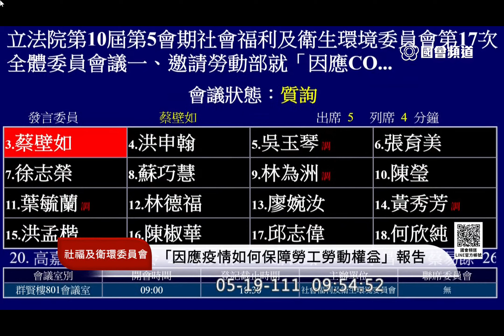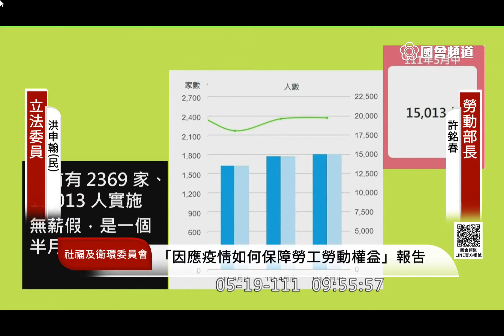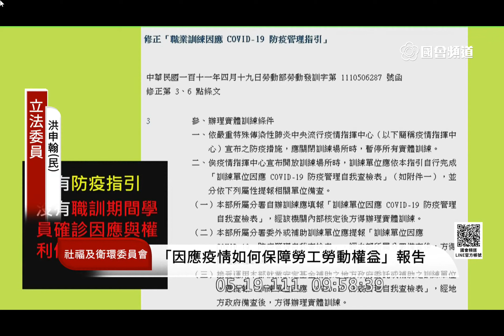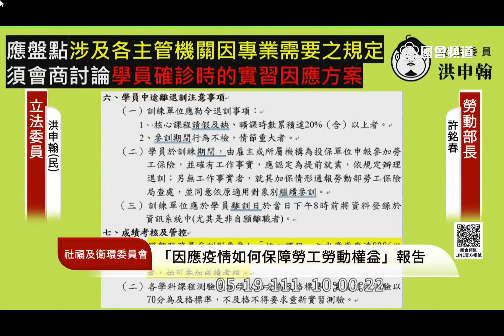別讓確診勞工被迫離訓！立委洪申翰質詢勞動部長許銘春！2022.05.19｜社會福利及衛生環境委員會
今日早上(5/19)立院衛環委員會，勞動部就因應疫情保障勞工勞動權益備詢。立委洪申翰指出，有許多失業或無薪假勞工，為了找工作去上政府辦理的職訓課程，卻因為確診、隔離未能在期限內達到上課時數而被迫退訓，甚至連退費、補課權益都沒有。勞動部長許銘春回應，這不合理，將研議權益保障須知來協助確診學員。

　　近年疫情對國內產業及就業造成衝擊兩極化，對科技業、製造業、營造業而言，是缺工、搶工，但對於服務業、餐飲業來說卻是有許多勞工被迫放無薪假。根據勞動部5月16日公布的最新企業實施無薪假統計，目前有2369家、15,013人實施無薪假，是一個半月以來高點。洪申翰表示，這些失業去上職訓課程的勞工卻遇到確診無法在期限內完成職訓單位要求的上課時數，卻被告知只要沒有在期限內完成時數，就算是沒完成，也不能補課，也不能退費。洪申翰詢問，這樣合理嗎？許銘春部長回應：「這種狀況當然不合理！」

　　洪申翰委員強調，近期辦公室接到許多確診勞工陳情，目前都要一個一個打電話詢問，沒有一個通盤的解決辦法。目前勞動部訂定的「職業訓練因應 COVID-19 防疫管理指引」主要是因應防疫，但對確診學員的權益毫無規範。洪申翰舉例，目前照顧服務員職前訓練一共是105小時，最後的30小時是進醫院或機構實體實習，規定是術科出席率應達100%不能請假，且各種不同專業的職業訓練牽涉到跨部會的專業認定，需要綜合盤點後會商各主管機關研議。

　　洪申翰委員說，疫情還沒到最高峰，染疫人數很可能持續增加，我們不應該讓確診的失業者和無薪假勞工認為：「你是在懲罰我嗎？」

　　勞動部長許銘春回應，勞動部一個月內將檢討現行職業訓練指引，訂定學員權益保障須知，來避免被迫離訓的狀況。許銘春部長也承諾，將在一週內請勞動力發展署盤點清楚現有職業訓練是否有因確診而被迫離訓的情形，並於兩週內召開會議與相關部會，一起研議職訓學員權益保障須知與相關解決辦法。